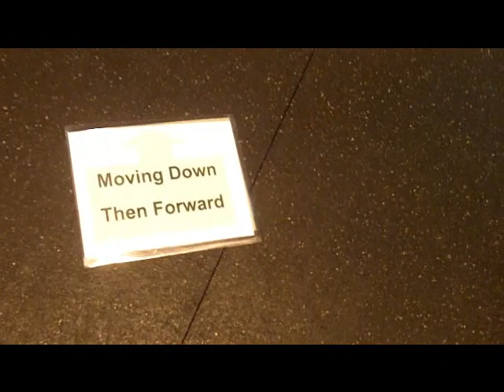CRO Level I Course 17 Kim Banner and Fly 2012-10-29